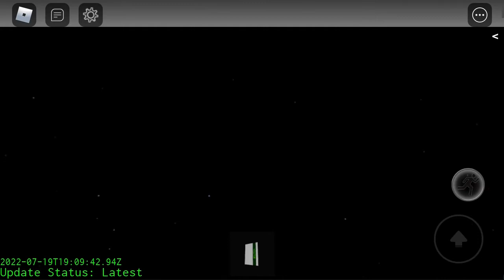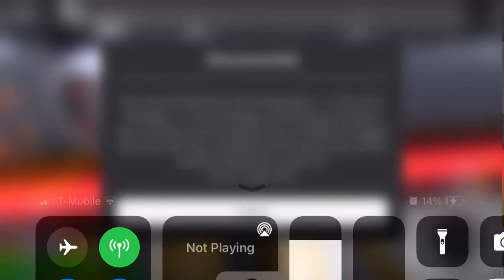Quick Roblox B Core ESDS explosion | lol look what I did to meow ball